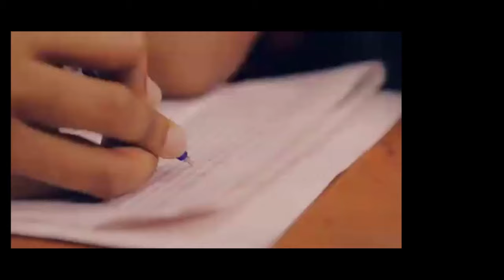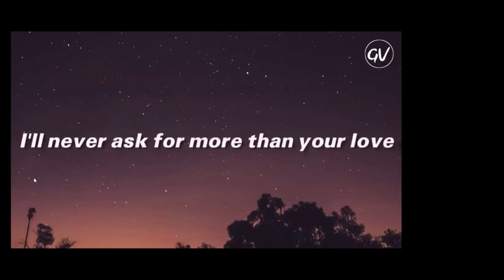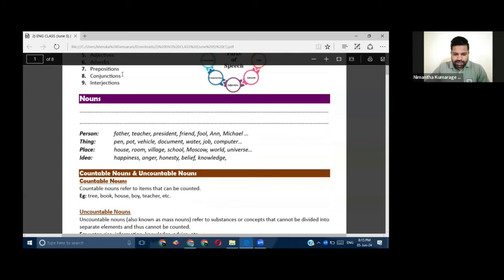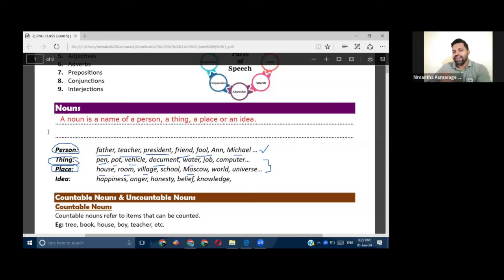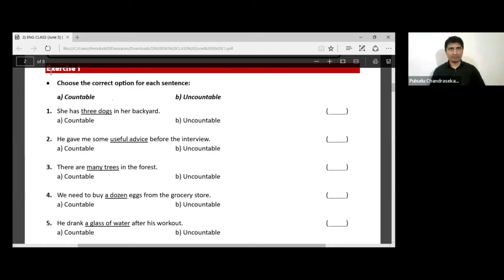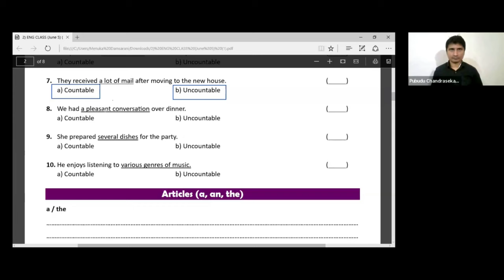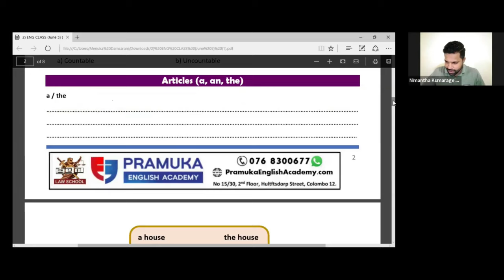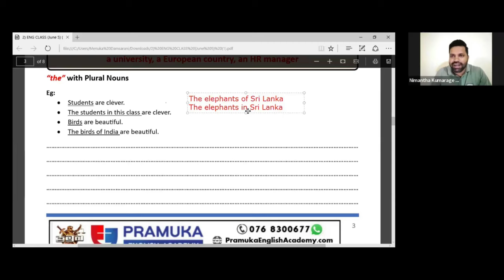Seminar 02 | 05th June 2024 | Advanced English for Law Exams | Pramuka English Academy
🏆Lawyer කෙනෙක් වෙන එක ඔබේ හීනයක්ද?
🛑ඒත් English නිසාම ඔබේ ඒ හීනේ බොද වුනාද?
🎗️මාස 4න් ඉංග්‍රීසි බැරියාව - ඉංග්‍රීසි හැකියාව කරගමු
🛑පාඨමාලාව පිළිබද විස්තර ලබා ගැනීම සදහා ENG ලෙස සටහන් කර 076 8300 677 ට WhatsApp කරන්න.

ආරම්භය: June 3
දවස: සදුදා සහ බදාදා
වේලාව: රාත්‍රී 7.30 සිට රාත්‍රී 9.30 දක්වා
පාඨමාලා කාලය: මාස 4

ONLINE ZOOM - LIVE
(වීඩියෝ පටිගත කිරීම් ඕනෑම දිනක වෙලාවක නැවත නැරඹිය හැකිය)
පාඨමාලාව අවසානයේ සිසුන්ට සහතික පත්‍ර පිරිනැමේ

මාස 4 සදහාම මුළු පාඨමාලා ගාස්තුව: රු 5000/-
ආරම්භක සතියේදී ගාස්තු ගෙවීමකින් තොරව නොමිලේ පංතියට සම්බන්ධ විය හැක. ලියාපදිංචි ගාස්තු නැත.